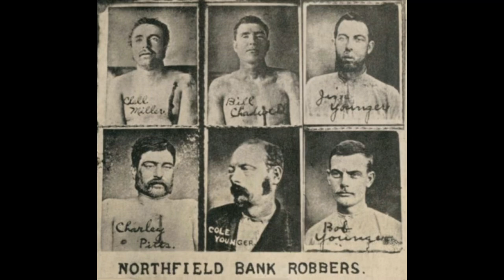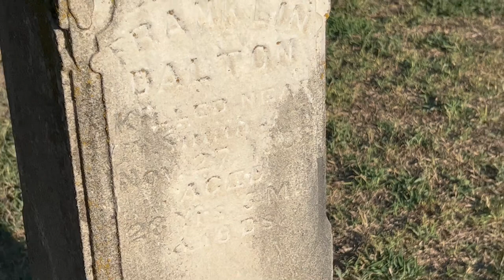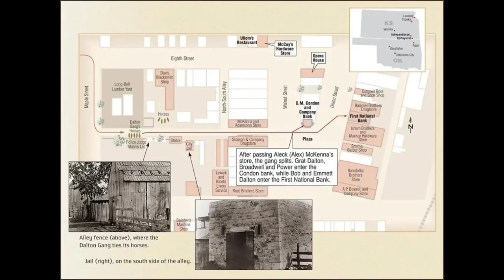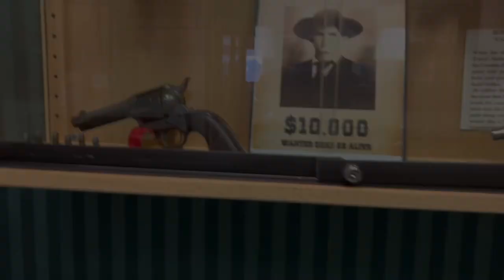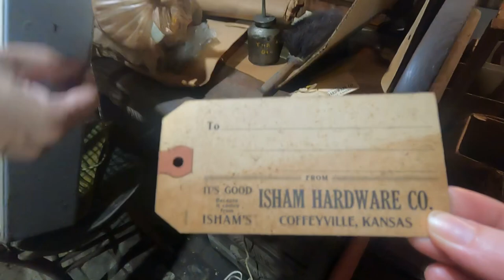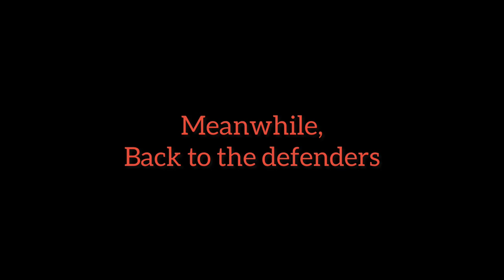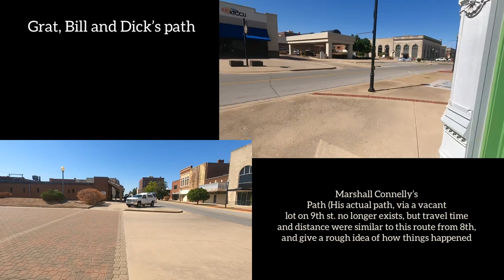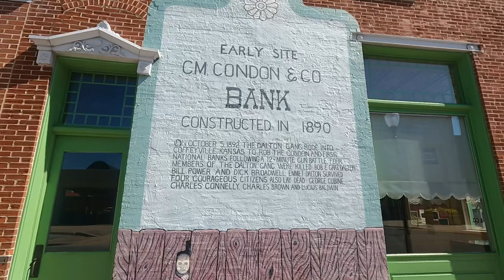COFFEYVILLE: The Citizens That Took Down the DALTON Gang (Part I)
The Dalton gang, Bob Dalton, Grat Dalton, Emmett Dalton, Bill Powers, and Dick Broadwell attempted to rob two banks at the same time on October 5, 1892. The robbery was a disaster. What could go wrong, did. Citizens of Coffeyville, Kansas, stood up to the bandits. This video follows the actions of all heroes and villains involved. I follow their footsteps step by step, shot by shot, and mistake after mistake made by the gang. This is a republication of a previous video which was mysteriously age restricted by YouTube. My theory is because one bandit was named Richard, but went by a naughty sounding nickname and a defender was named Cary Sea Man (get the idea?) Even if you’ve seen it before I think this one is worth revisiting. Personally, I think it’s my best.